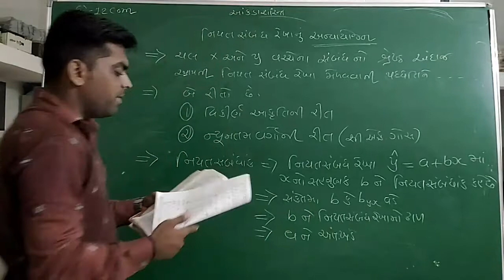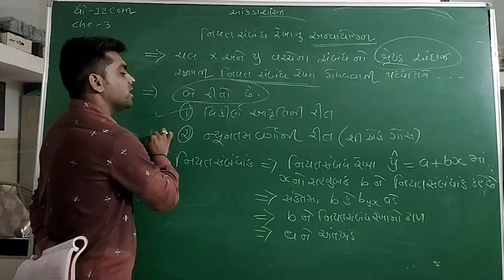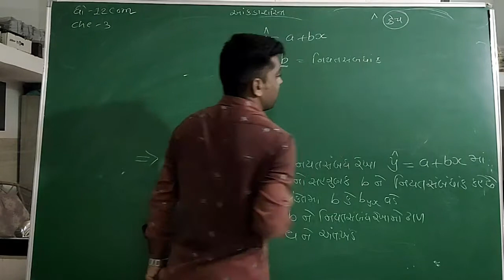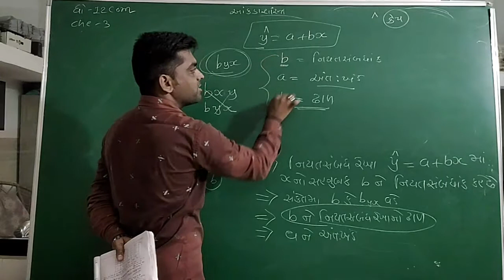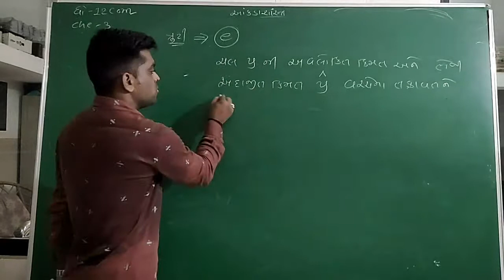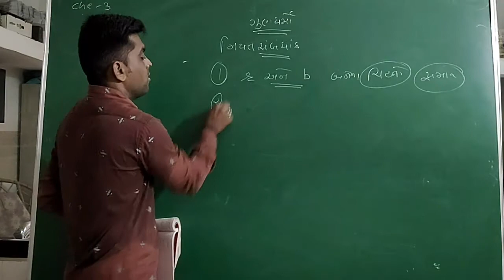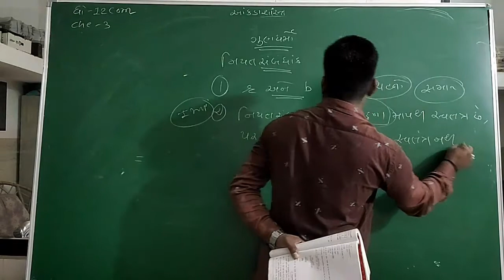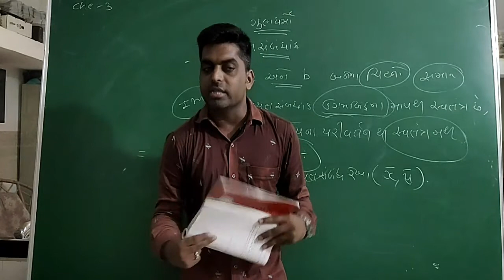Lec - 33||STD-12com||State|| Surerkh Niyat sambandh#2||Gopal Sir||Taxshila Sankul Halvad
Subject :- State
Topic :- Surerkh niyat Sambhandh#2
Lecturer :- Gopal Sir